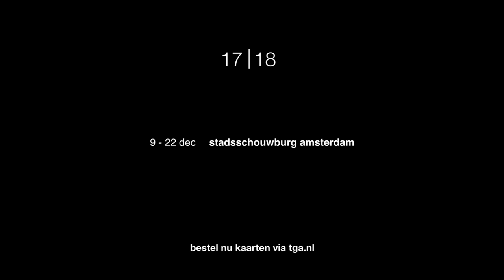De stille kracht 17|18 - Toneelgroep Amsterdam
De stille kracht werd in 2015 gecreëerd tijdens de Ruhrtriënnale en is een meeslepend verhaal over de misverstanden en het onbegrip tussen culturen en naaste familieleden.
1900, Java. Otto van Oudijck bestuurt met daadkracht zijn gewest. Hij ziet zichzelf als de vertegenwoordiger van een superieure Europese cultuur. Hij leeft voor zijn werk. Voor de kolonie, die hij op een hoger niveau wil tillen. Dat zijn vrouw er relaties met andere mannen op nahoudt, ontgaat hem. Maar als Van Oudijck een lokale regent ontslaat wegens wangedrag, gebeuren er opeens mysterieuze dingen in zijn huis en om hem heen.

'De stille kracht maakt indruk.' - Trouw
'De voorstelling is een kroonjuweel waar een criticus met eerbied over schrijft. En de toeschouwer ongetwijfeld nablijft.' - Knack
'overdonderende theatermoesson' - Theaterkrant